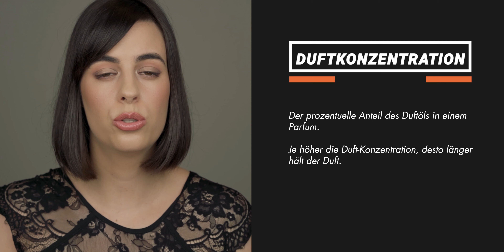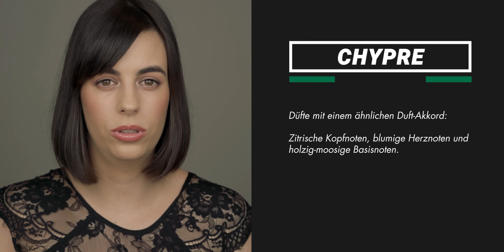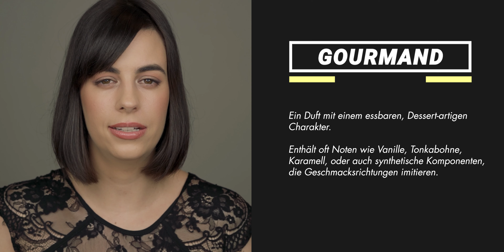PARFÜM-BEGRIFFE, DIE DU KENNEN MUSST | Leni's Scents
stelle ich euch ein kleines Parfüm ABC vor - Parfüm Terminologie sozusagen 😉 und erkläre euch alle wichtigen Fachbegriffe, die ihr zum Thema Parfum kennen müsst 😊
Viel Spaß!

🎞️ 🎞️ 🎞️ WEITERE VIDEOS 🎞️ 🎞️ 🎞️

🖤 🖤 🖤 VORGESTELLTE BEGRIFFE 🖤 🖤 🖤

Designer-Duft
Nischen-Duft
Designer Exklusiv-Linien
Duft-Konzentration
Eau Fraîche
Parfum
Kopfnote
Herznote
Basisnote
Dry-Down
Haltbarkeit
Sillage
Komposition
Nase
Flanker
Chypre
Orientalischer Duft
Floraler Duft
Zitrischer Duft
Aromatischer Duft
Aquatischer Duft
Fougère
Gourmand

🎬🎬🎬 FILMING EQUIPMENT 🎬🎬🎬

💌 💌 💌 SOCIAL 💌 💌 💌